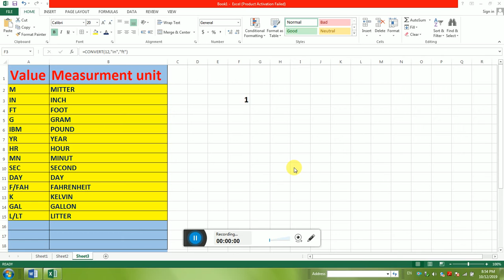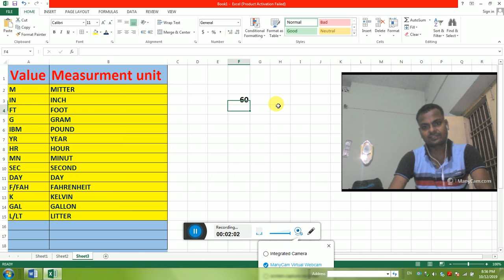Convert Formula in Excel in Hindi By Ajit Sir Computer Education Bhojpur Bihar